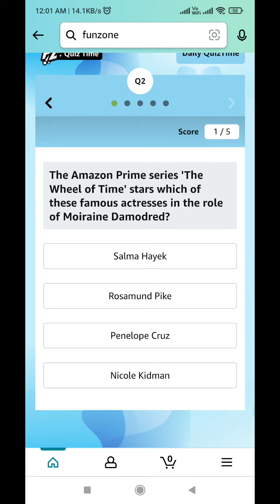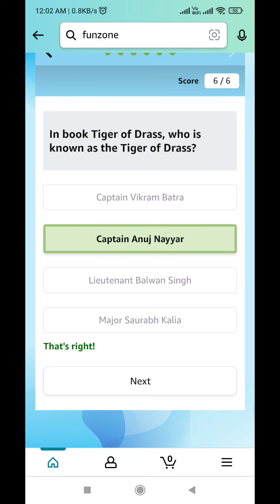Amazon Quiz Answers Today l 23 April 2022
Amazon Quiz Answers: Watch Video to get Answers of All Questions in it, Answer it on Amazon App before 23 April 2022 and stand a chance to Win

Questions :-

topics covered :-

amazon quiz
amazon quiz answers Today
23 april amazon quiz
23 april amazon quiz
ansari brothers
amazon
quiz

 Other quiz:-

Today quiz,

Quiz Time,

Fun zone,

Amazon Quiz,

answers,

 23 April 2022 Amazon quiz,

Amazon quiz l 23 April 2022 Answers,

23 April 2022 Amazon quiz,

23 April 2022 Amazon quiz answers,